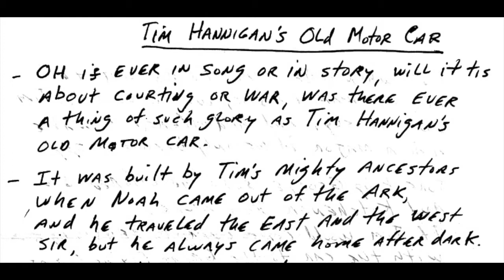Tim Hannigan's Old Motor Car by Mark McDonnell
Mark McDonnell sings his party piece "Tim Hannigan's Old Motor Car" at a family party in 1973.  The melody is "The Man of the West."  The lyrics could not be sourced by librarians at Notre Dame, Boston College & at the Irish Traditional Music Archive in Dublin.